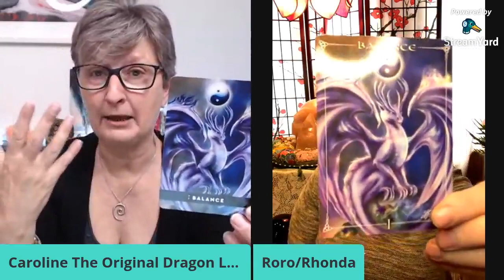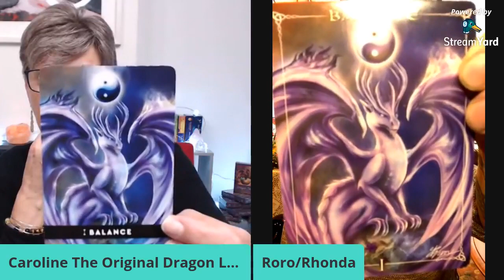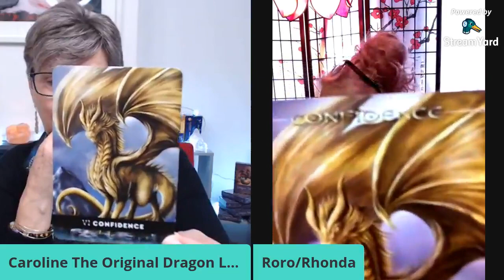A talk with Rhonda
Join me and Rhonda for a talk on all things Dragons, cards and any other spiritual insights!